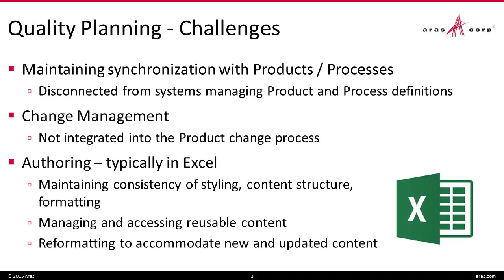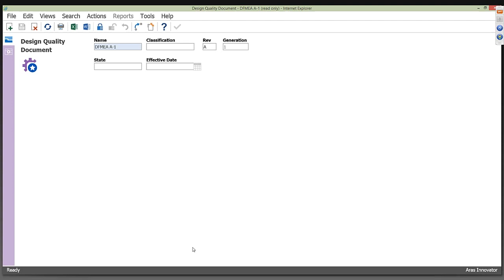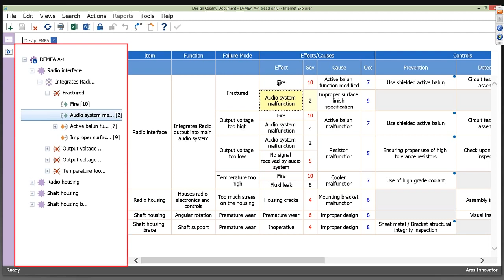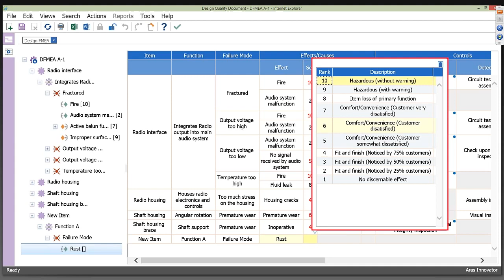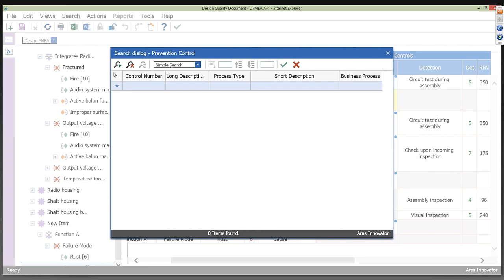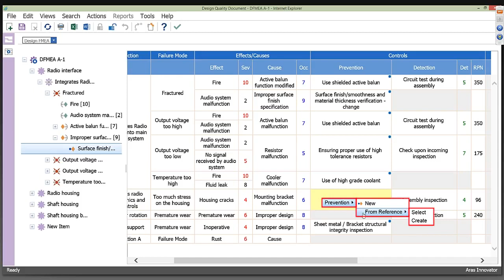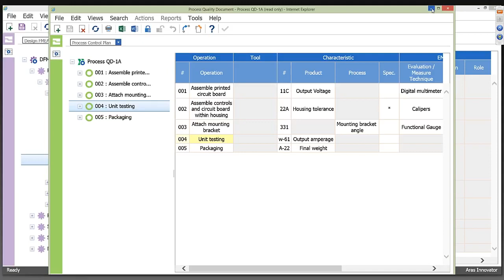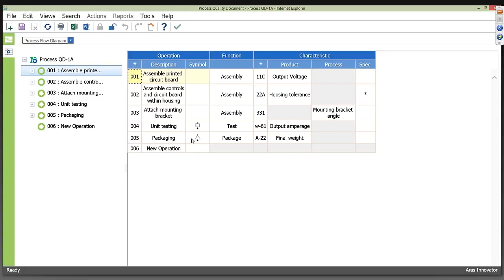Aras Quality Management System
The Aras® Quality Management System application addresses the gap in quality management processes by integrating the proactive and reactive aspects of quality into PLM.